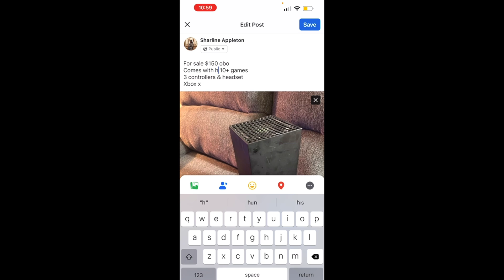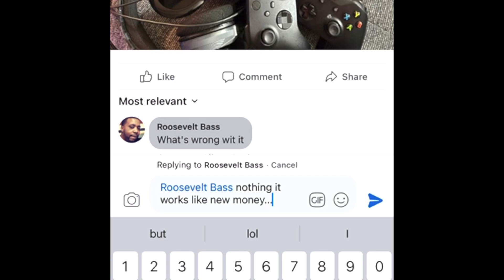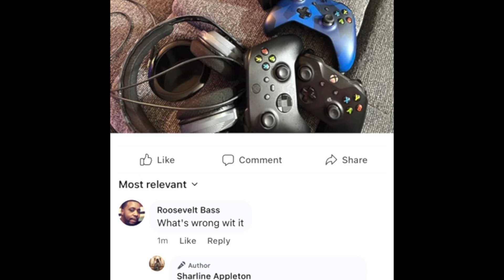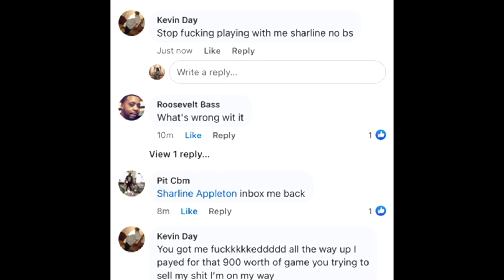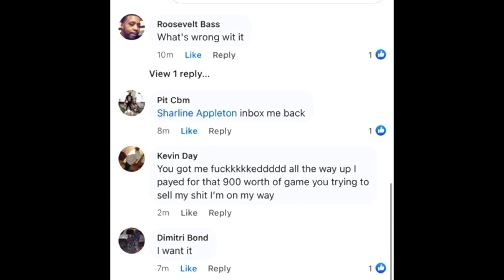Selling Kevin’s Xbox on Facebook prank | we almost broke up🥴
Selling Kevin’s Xbox x on Facebook for $150 Prank | we almost broke up 🥴